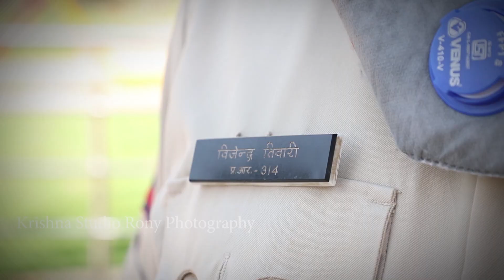M.P.Police shri vijendra Tiwari ji corona varies sing a corona ahala Subscribe like shere